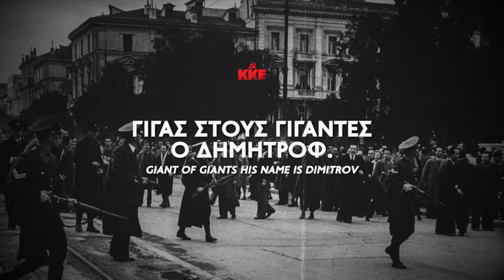The Red Army Is the Strongest - Greek Version - "Μαύρα Κοράκια" / "Black Crows" - Στίχοι - Lyrics 4K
Αφιερωμένο στον Γεώργιο Δημητρόφ, βούλγαρο κομμουνιστή ηγέτη που κατηγορήθηκε για τη φωτιά του Ράιχσταγκ το 1933. Διασώθηκε μαζί με δύο άλλους συντρόφους του τον Τάνεφ και Πόποφ, μετά από ανταλλαγή φυλακισμένων μεταξύ της Σοβιετικής Ένωσης και της Γερμανίας. Ο Δημητρόφ ηταν ο πρόεδρος της Κομιντέρν.
Dedicated to George Dimitrov, a Bulgarian Communist leader who was accused for the Reichstag fire in 1933. He was rescued with two of his comrades, Taneff and Popov, after an exchange of prisoners between the Soviet Union and Germany. Dimitrov was the president of the Comintern.
Στίχοι στα Ελληνικά:

Μαύρα κοράκια με νύχια γαμψά
πέσανε πάνω στην εργατιά.
Άγρια κράζουν για αίμα διψούν,
τον Δημητρόφ στην κρεμάλα να δουν.
Τον Ντανεφ και Ποπόφ, τον Τέλμαν κι άλλους
αντιφασίστες αρχηγούς,
και στην Καντόνα χιλιάδες βάζουν
προλεταρίους ηρωικούς

Γίγας στους γίγαντες ο Δημητρόφ.
Βράχος γρανίτης στέκει ορθός.
Τους δικαστές του χτυπάει σκληρά.
Τους ξεσκεπάζει τους ποδοπατά.

Και μπρος στο θάνατο και στην κρεμάλα
έδειξες σ’ όλους Δημητρόφ
τους προλετάριους της οικουμένης,
τον δρόμο για τον λυτρωμό.

Ήρωες τέτοιοι μπορούν μοναχά
να βγούνε μέσα απ’ την εργατιά.
Δοκιμασμένος στην μάχη σκληρά,
κρατάς εσύ την σημαία ψηλά.

Της 3ης Διεθνούς του Λένιν Στάλιν
κι έδειξες σ’ όλους τους λαούς
πως να παλεύουν, πως να νικάνε
τους ταξικούς τους τους εχθρούς.

Ερμηνεια: Μαρία Δημητριάδη
Lyrics in English:

Black crows with crooked claws
Fell down upon on the working class
They cry fearsomely, they're thirsty for blood.
To gaze upon Dimitrov hanged.
Tanev and Popov,
Telman and others
Antifascist leaders.
And in Cantona (Guangzhou)
they slay thousands
of heroic proletarians.

Giant of giants his name is Dimitrov.
He stands upright like a granite rock.
He strikes his judges with no mercy at all.
He exposes them, he steps on them
And facing death himself,
facing the hang rope,
You showed everyone, Dimitrov
The proletarians of the world
The path to liberation

Heroes like him can only arise,
only arise out of the working class.
Questioned and Tested harsh by war
You keep the banner flying high.
Of the third international,
of Lenin, Stalin
And showed to all the masses
How to fight, how to defeat
The enemies of their class.

Of revolution, and of sacrifice
And you showed to all the peoples
How to fight, how to beat

Interpretation: Maria Dimitriadi
English Translation: Pseudo Socialist